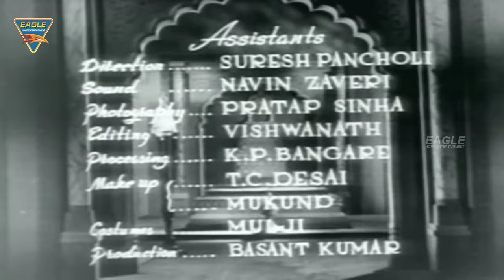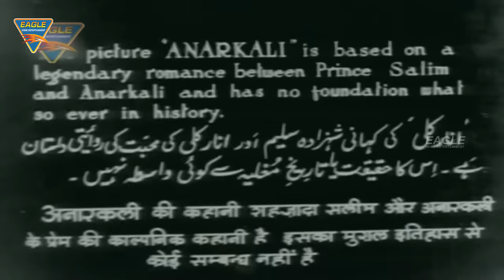Anarkali (HD) Hindi Full Length Movie || Pradeep Kumar, Bina Rai, Noor Jehan || Eagle Hindi Movies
Watch Anarkali (HD) Hindi Full Length Movie. Features Pradeep Kumar, Bina Rai, Noor Jehan & Others. Directed by Nandlal Jaswantlal, Produced by Filmistan, Music by C. Ramchandra & Vasant Prakash.